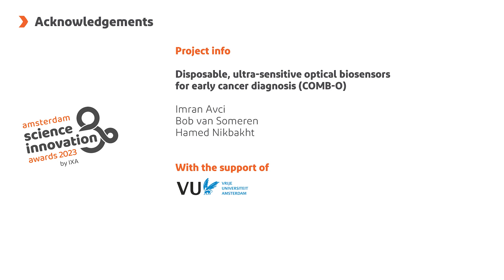Pre-finalist of the Amsterdam Science & Innovation Award Imran Avci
Imran Avci (VU): Disposable, ultra-sensitive optical biosensors for early cancer diagnosis (COMB-O)

Vote Imran Avci to the finals.